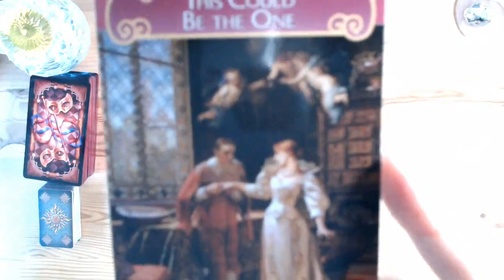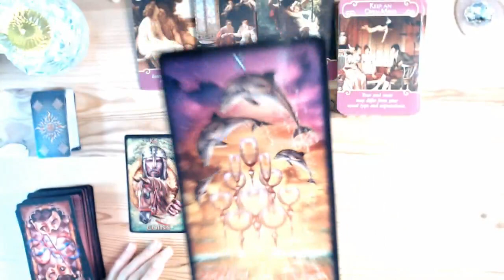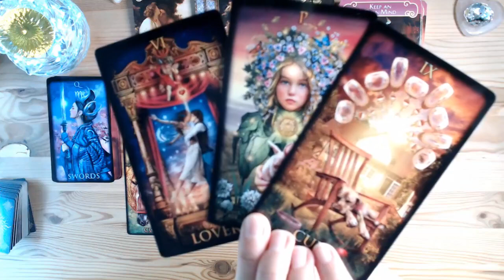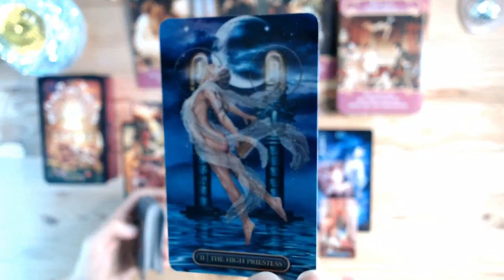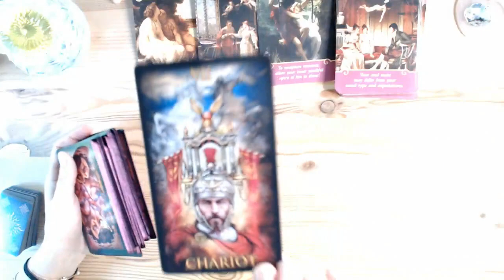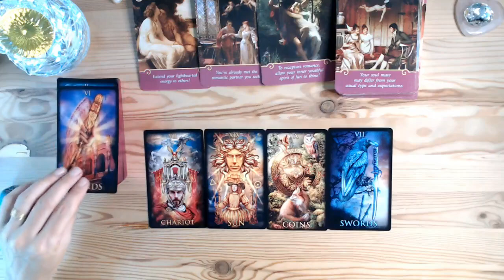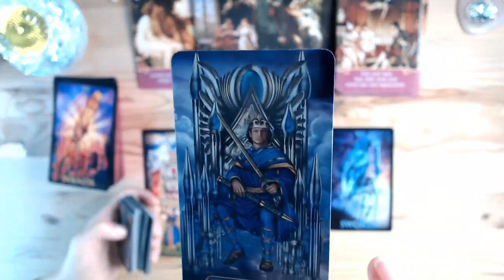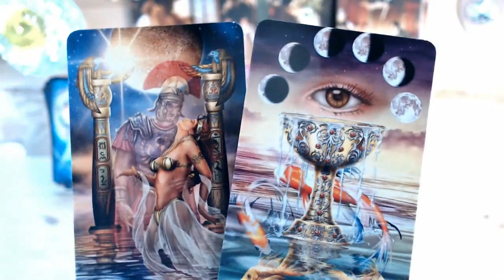SAGETATOR SEPTEMBRIE 2021~O ATRACȚIE MAGNIFICĂ💕DESTINUL ÎȘI FACE JOCUL😉☸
carti de tarot, set de tarot, lectura de tarot, rider waite tarot, tarot cards, oracle cards, occult tarot, octombrie, octombrie 2021